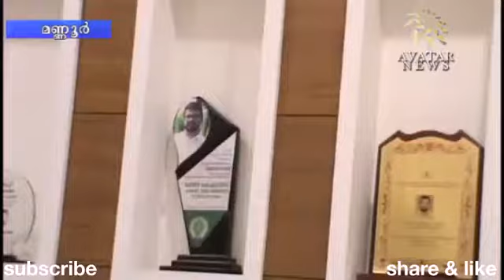പണം ഇല്ലാത്തതിന്റെ പേരിൽ ആരും പട്ടിണികിടക്കരുത്....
പാലക്കാട്‌ജില്ലാ

പാവങ്ങളുടെ പട്ടിണി അകറ്റാൻ.

Please ഷെയർ & like
യൂട്യൂബ്
ഫേസ്ബുക് :aadhilsai
ഇൻസ്റ്റാഗ്രാം :aadhilsai
ടിക് ടോക്    :#@aadhilsai